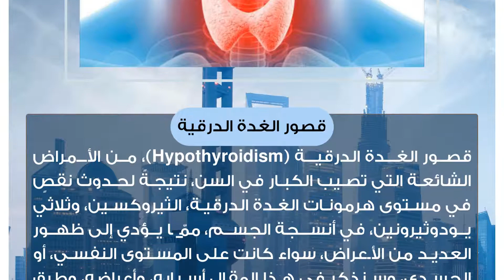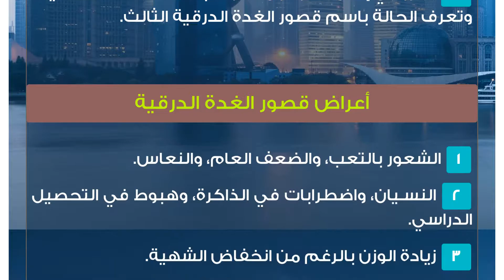قصور في الغدة الدرقية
قصور الغدة الدرقية
قصور الغدة الدرقية (Hypothyroidism)، من الأمراض الشائعة التي تصيب الكبار في السن، نتيجةً لحدوث نقصٍ في مستوى هرمونات الغدة الدرقية، الثيروكسين، وثلاثي يودوثيرونين، في أنسجة الجسم، ممّا يؤدي إلى ظهور العديد من الأعراض، سواء كانت على المستوى النفسي، أو الجسدي، وسنذكر في هذا المقال أسبابه، وأعراضه، وطرق علاجه.أسباب قصور الغدة الدرقية
 إصابة الغدة الدرقية بضررٍ، ممّا يؤدّي إلى حدوث عجزٍ في إنتاج هرمونات الغدة الدرقية، وتعرف هذه الحالة، باسم قصور الغدة الدرقية الأولي، وهو الأكثر انتشاراً، ويحدث في عدد متنوع من الحالات أبرزها:
 التهاب الغدة الدرقية المزمن، أو ما يعرف باسم التهاب الدرق المنسوب لهاشيموتو، ينتج بفعل مضاداتٍ يتمّ إنتاجها في الجهاز المناعي لجسم المريض، ممّا يؤدّي إلى مهاجمة الغدة، وإتلافها بشكلٍ تدريجي.
 تلف الغدة الدرقية، نتيجةً لاستخدام اليود المشع في معالجة فرط الدرقية، أو الأورام السرطانية في الغدة الدرقية.
 استئصال الغدة الدرقية.
 تلف الغدة الدرقية، نتيجةً للإصابة بالتهاب الدرقية تحت الحاد.
 تناول اليود بجرعاتٍ عالية.
 اضطراب أداء الغدة، نتيجةً لتناول أنواع معينة من الأدوية.
 وجود خللٍ وراثي.
 عجز الغدة النخامية عن إنتاج هرمون الثيروتروبين، المسؤول عن مراقبة الغدة الدرقية، وتعرف هذه الحالة باسم قصور الغدة الدرقية الثانوي.
 ضرر في إنتاج الهرمون المراقب لأداء الغدة النخامية، وتعرف الحالة باسم قصور الغدة الدرقية الثالث.أعراض قصور الغدة الدرقية
 الشعور بالتعب، والضعف العام، والنعاس.
 النسيان، واضطرابات في الذاكرة، وهبوط في التحصيل الدراسي.
 زيادة الوزن بالرغم من انخفاض الشهية.
 الحساسية للبرد، والشعور بآلامٍ في العضلات والمفاصل.
 جفاف الشعر، وتساقطه بشكلٍ مفرط.
 شحوب البشرة، وجفاف الجلد.
 الإمساك.
 حدوث مشاكل في الخصوبة.
 حدوث نزيفٍ حاد خلال الدورة الشهرية.
 تقلب المزاج.
 ضعفٌ في السمع، وتشوش النظر، وبحة في الصوت.
 التعرق في كفتي اليدين.
 انتفاخ في الوجه، وحول العينين.
 ظهور وذماتٍ في الساقين.
 تضخمٌ في الغدة الدرقية.
 تباطؤ في عدد نبضات القلب.
 فقر الدم، وانخفاض مستوى الصوديوم في الدم، وارتفاع مستوى الكولسترول، وثلاثي غليسيريد الدم.تشخيص وعلاج قصور الغدة الدرقية
 يتمّ تشخيص قصور الغدة الدرقية الأولي، من خلال فحص مستوى هرمون الثيروتروبين (TSH) في الدم، حيث يدلّ وجود مستوى مرتفع من الهرمون، على قصورٍ في أداء الغدة الدرقية.
 يتمّ تشخيص قصور الدرقية الثانوي والثالث، من خلال الرجوع إلى سجل المريض الطبي، للكشف عن أيّ أمراض سابقة، في الغدة النخامية والوطاء.
 يتمّ العلاج من خلال، تناول الأدوية التي تحتوي على هرموني الدرقية، لتعويض النقص الحاصل تحت إشرافٍ طبي، لتحديد الجرعات.